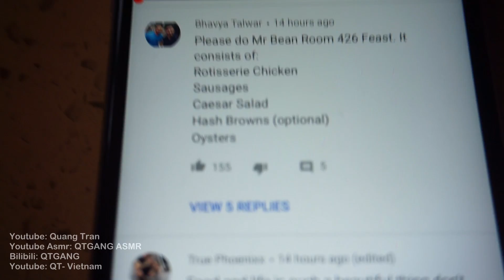How to cook MR.BEAN ROOM 426 FEAST